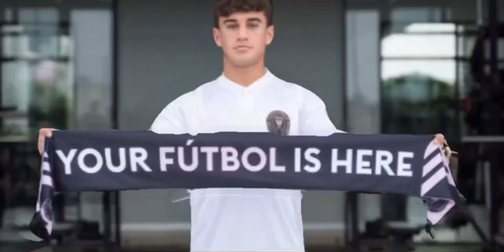Edison Azcona Homegrown Highlight Reel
What a talent by the 17 year old. The Dominican young star plays for intermiami with well known players Higuaín and matuidi! How much love can the kid get!